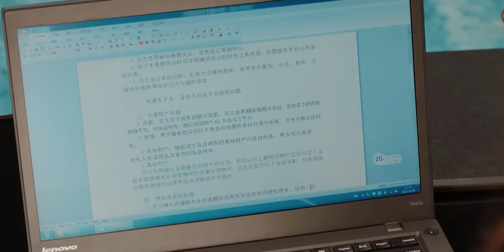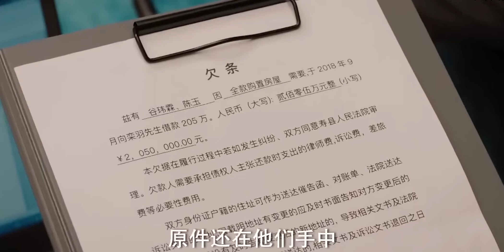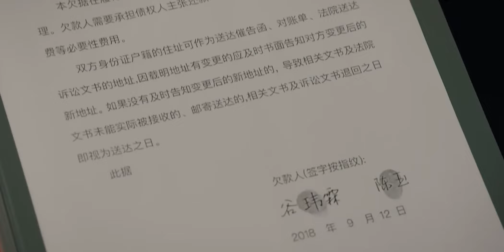🍀闺蜜找来场外援助，恶婆婆看到立马傻眼，原来是大神【我们的当打之年 Women Walk The Line】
💖喜欢C-drama的朋友要支持正版哦，下载WeTV APP可以看全集正片： The video 剧风眼 我们的当打之年 Women Walk The Line 徐璐 陈都灵 张雨剑 郭品超 Chinese romance drama​现代言情

♫剧情简介♫
该剧讲述了一对90后的闺蜜毕业之后选择了不同的人生道路，多年之后再次携手，于当打之年重启人生、破立前行的故事。